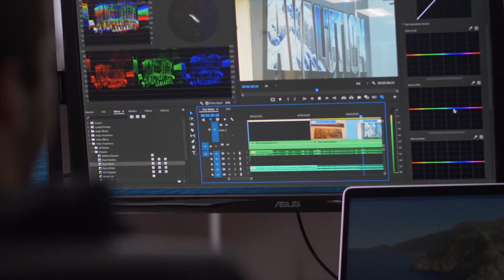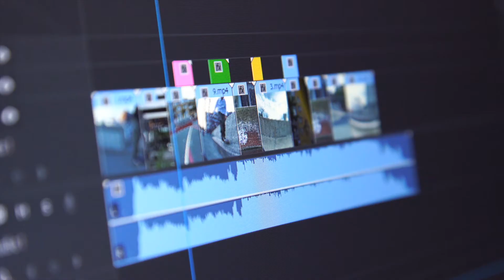mindPOP Creative Showreel